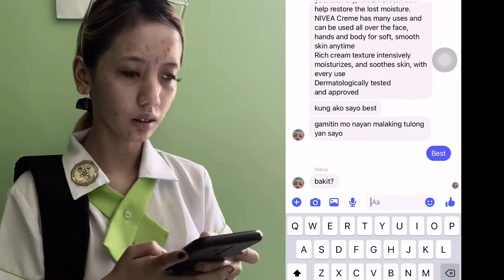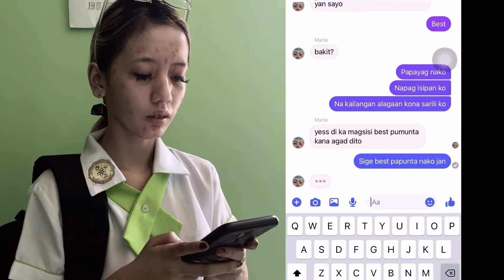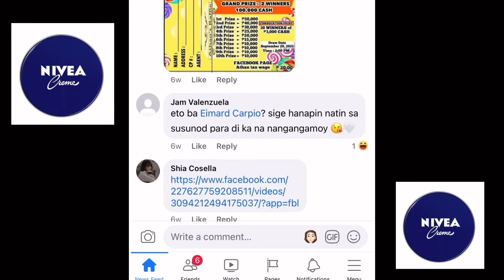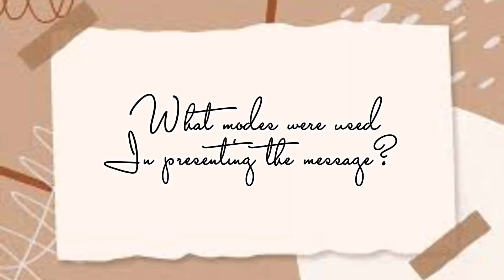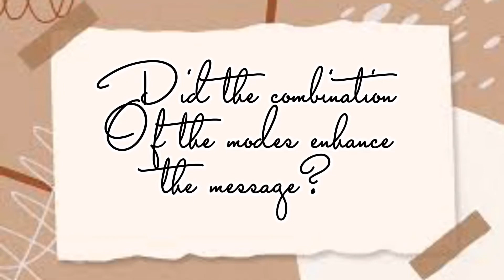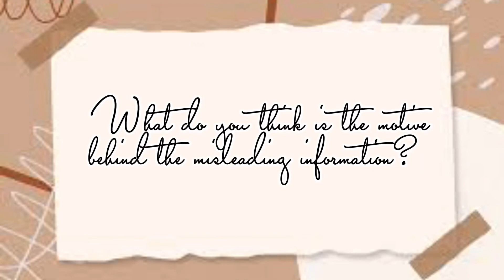Modes of Communication